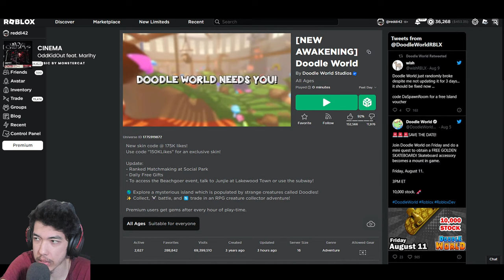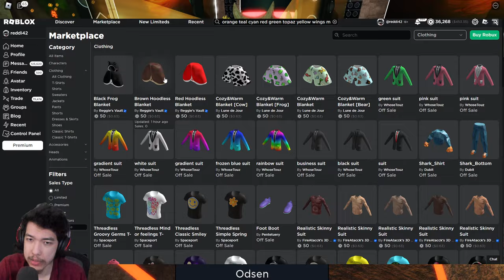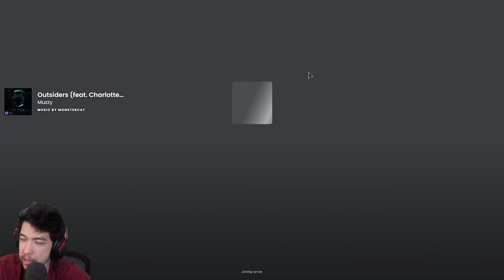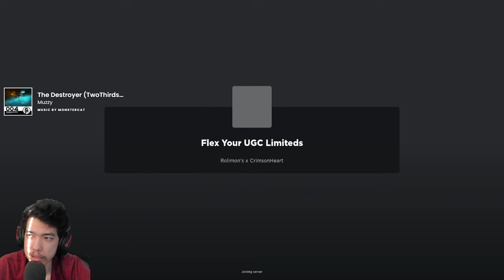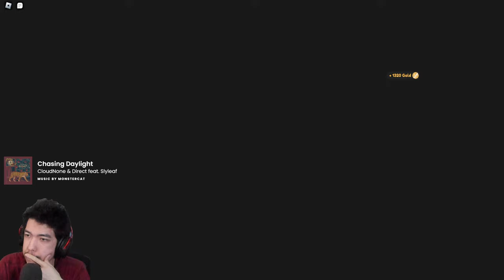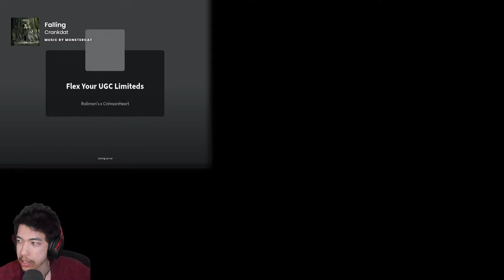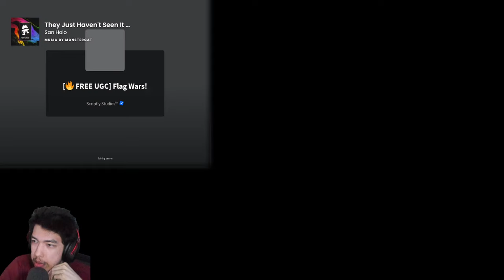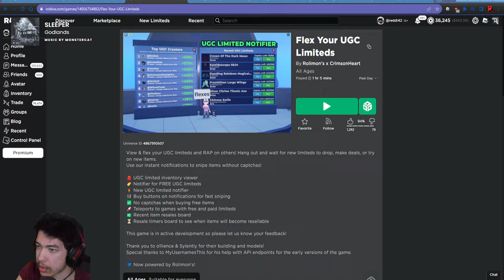Gold Doodle Skateboard/Nosniy Games Swords/Zero Backsword/Monstercat FARMING FREE UGC LIMITEDS | 11